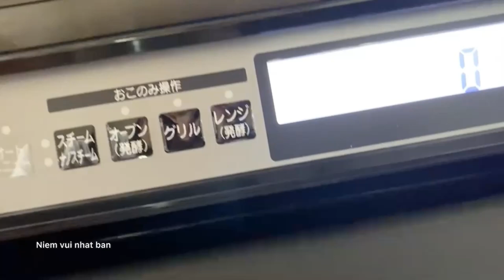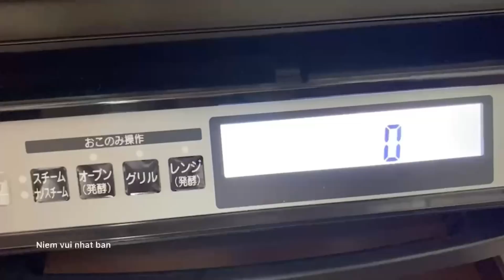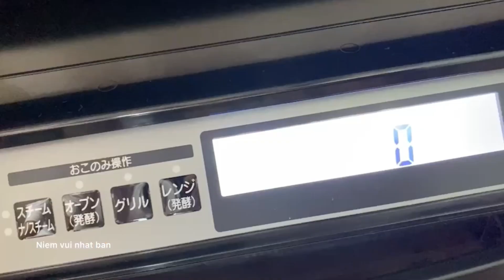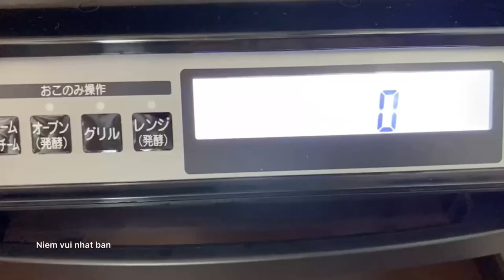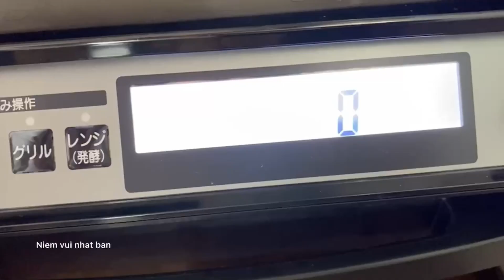Làm bánh và con gái tôi / Make the bread and my daughter